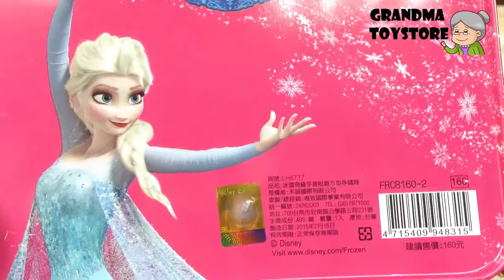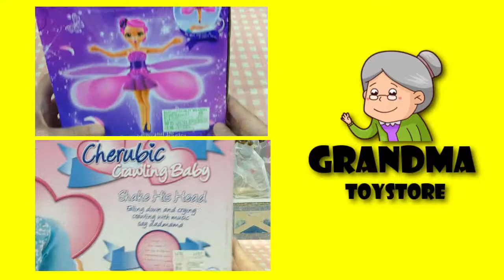Unboxing TOYS Review/Demos - Elsa and Frozen Disney metal case piggy bank with Olaf safe guarding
Grandma toystore brings to you the unboxing demo/review of Elsa and Frozen Disney metal case piggy bank with Olaf safe guarding.  Your kids will definitely save up with this piggy bank.